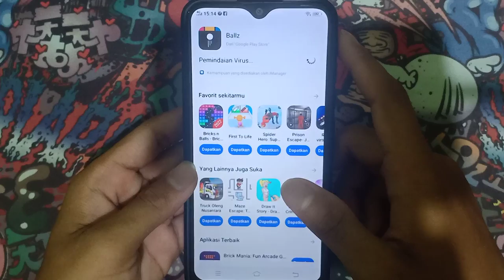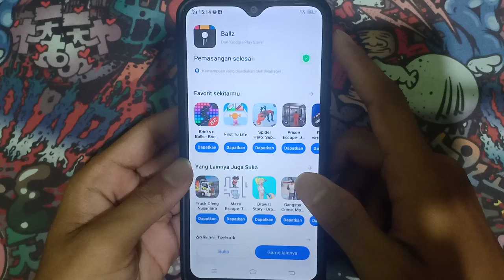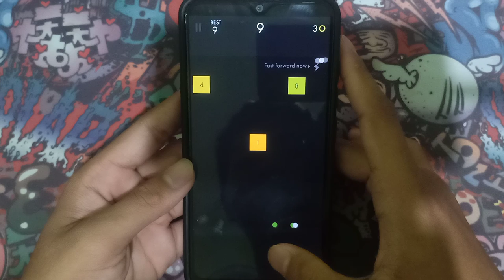TUTOR MAIN GAME DI ANDROID : BALLZ